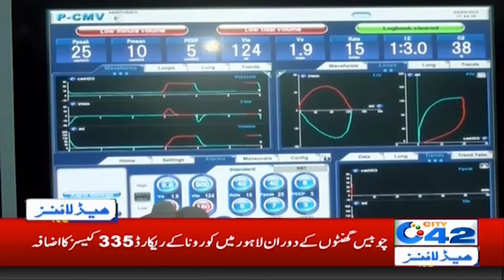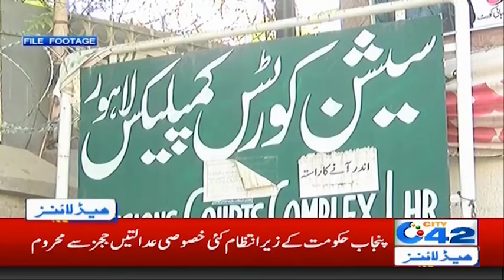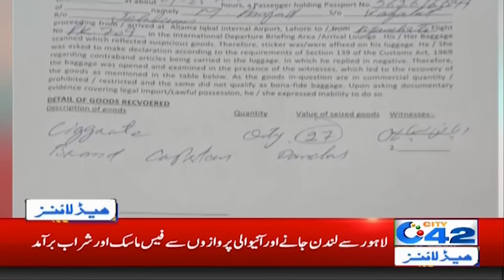5am News Headlines | 4 May 2020 | City 42